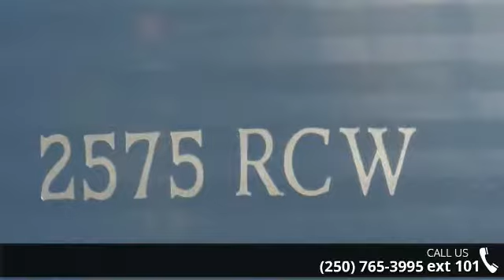2008 Bennington 2575 RCW 3I/O - Dockside Marine - West K...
For Sale in West Kelowna, BC V1Z 1S9

Max HP: 320 hp Deck Length: 25 ft. 6 in. Deck Width: 8 ft. 6 in. Weight: 3150 lbs Capacity: 14 (1920 lbs) Number of Tubes: 3